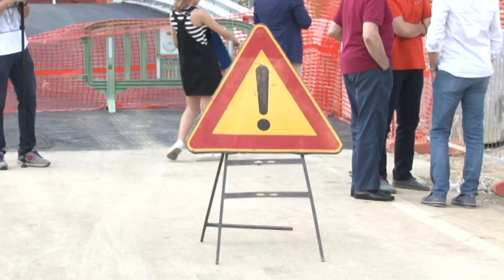Pineto Inaugurato il Ponte Zappacosta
Inaugurato questa mattina a Pineto il Ponte Zappacosta, sistemato dalla Provincia di Teramo dopo le alluvioni del 2011 e del 2013 che hanno fatto tracimare il torrente Calvano.